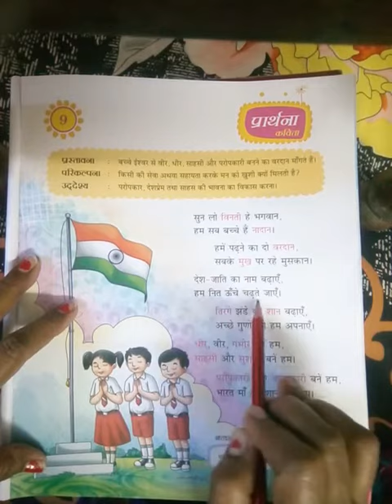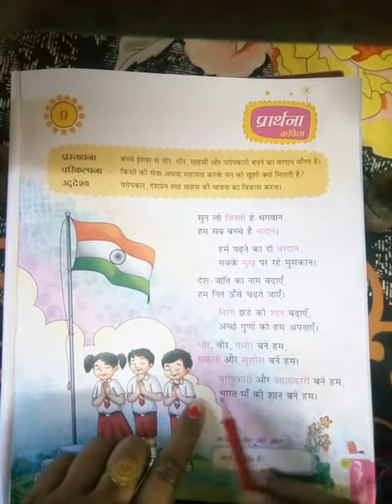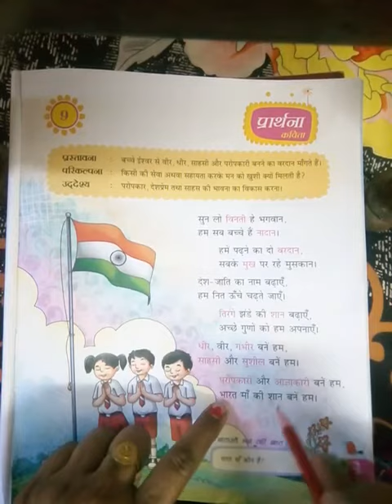Class 1 Hindi C 9 प्रार्थना